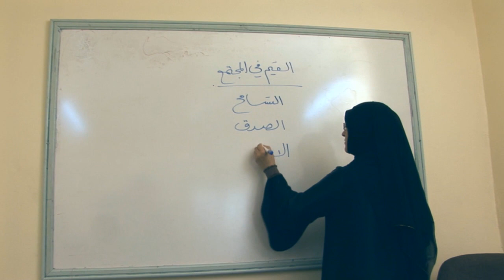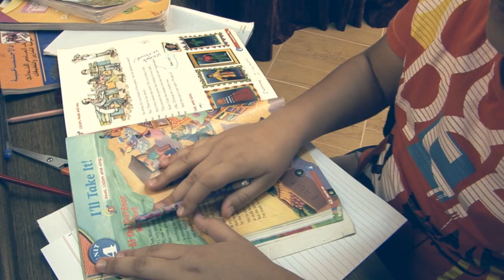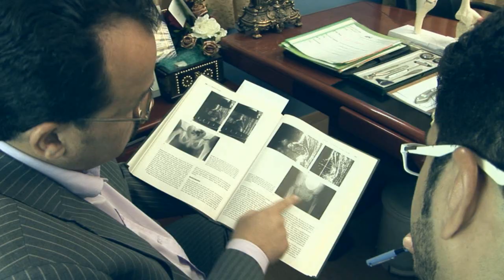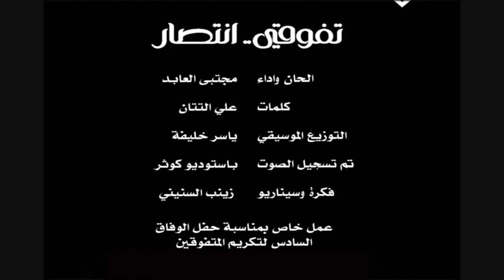تفوقي انتصار ..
كليب تفوقي انتصار
فيديو كليب لحفل تكريم المتفوقين لعام 2012
25-26 سبتمبر 2012
انتاج المركز الاعلامي بجمعية الوفاق